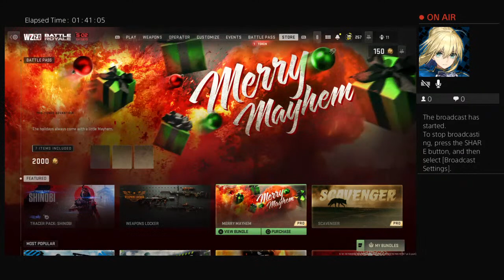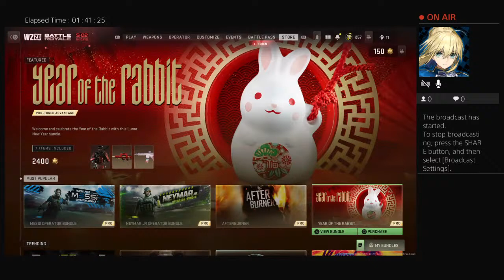KevinAckerman_'s Live PS4 Broadcast